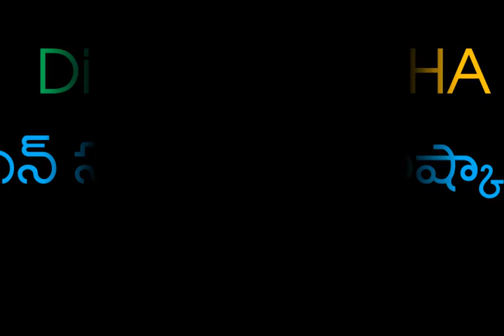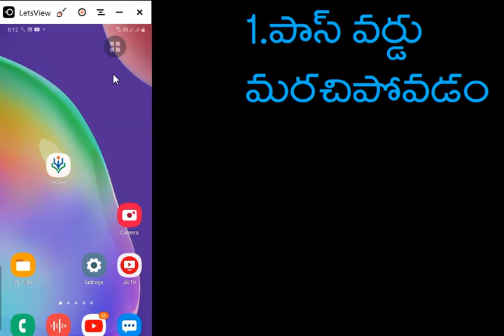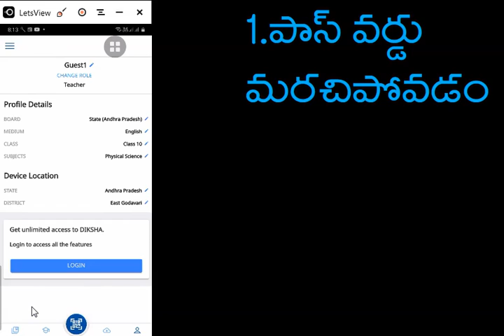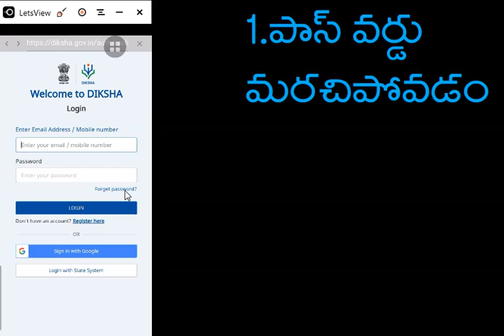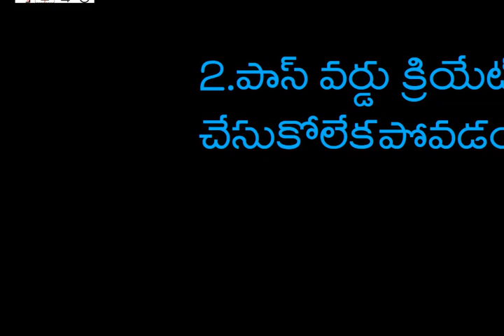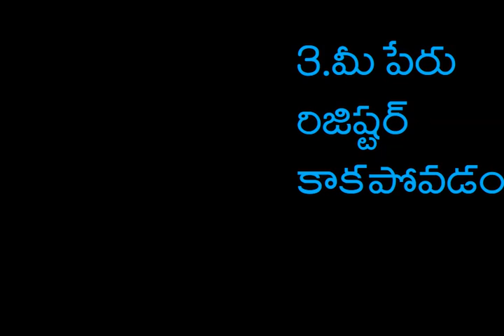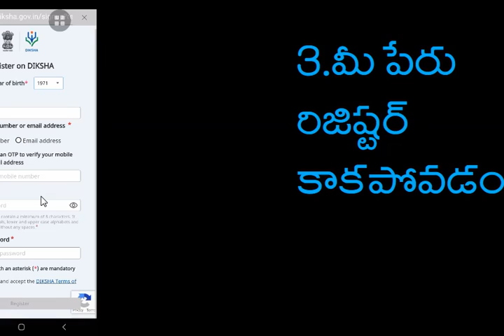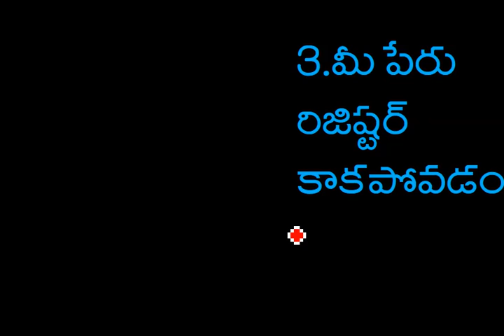Diksha Login problems (Nishtha)-దీక్షలో లాగిన్ సమస్యలు- పరిష్కారాలు|Diksha app AP|నిష్ఠ ట్రయినింగ్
దీక్షలో లాగిన్ సమస్యలను మూడు రకాలుగా పరిష్కరించుకోవచ్చు. ఏ రూపంలో పరిష్కరించుకోవచ్చో నేను ఈ వీడియోలో వివరించడం జరిగింది.
diksha login problems కొరకు ఈ క్రింది గూగుల్ ఫాం నింపి సబ్మిట్ చేయండి